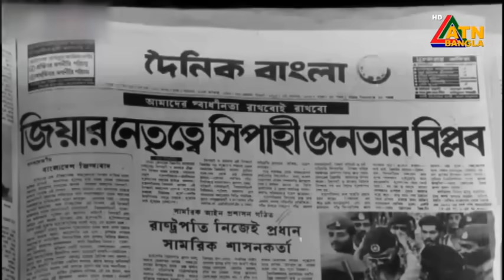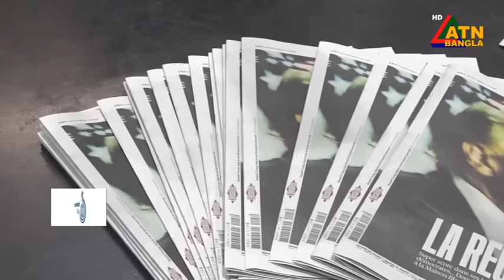এটিএন বাংলার সন্ধ্যা ৭ টার সংবাদ